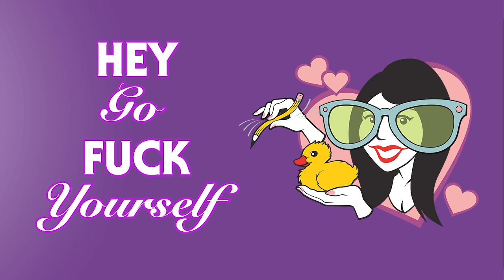Stephanie Wittels Wachs on Alison Rosen Is Your New Best Friend (full episode)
Stephanie Wittels Wachs is a writer, advocate and podcaster. She’s the cofounder and chief creative officer of the critically acclaimed and widely respected Lemonada Media podcast network and hosts Last Day, a podcast that in its first season took a look at the opioid crisis in America and in its second season, airing now, is exploring suicide. She’s also the author of Everything is Horrible and Wonderful, a searing memoir about losing her brother Harris Wittels to a heroin overdose. She recently relocated from Houston, Texas to Monterrey, California. We talked about her new Northern California lifestyle, sharing a well with neighbors, nosy Cheryl, parenthood, her parents moving in, patient husbands, the differences between hosting the first and second seasons of Last Day, hearing loss, media guidelines surrounding discussions of suicide, grief and so much more. We also did a round of HGFY and Just Me Or Everyone!

Buy Alison's Book: Tropical Attire Encouraged (and Other Phrases That Scare Me)